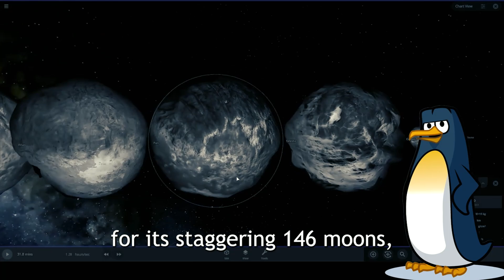Learn Interesting Facts About Saturn | Learning Songs For Kids | KLT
Have you ever wondered what makes Saturn so special? In this episode of Shayan’s Space School, you’ll join Shayan, a young astronomer, as he explores the secrets of the ringed planet. You’ll learn about Saturn’s amazing features, such as its low density, its 146 moons, and its extreme weather. You’ll also discover why Saturn’s rings are one of the most beautiful and mysterious phenomena in the cosmos. This video is part of Shayan’s Space School, a series of fun and educational videos that take you on exciting journeys through the wonders of our universe. And don’t forget to leave your questions and comments below. Shayan would love to hear from you!